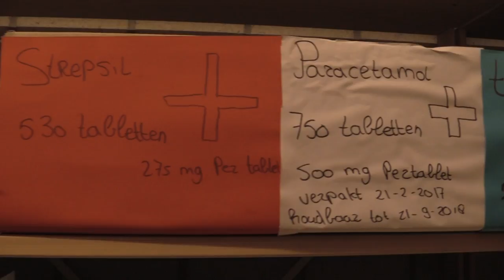Medicijnenfabriek - UNICEF Kinderrechten Filmfestival